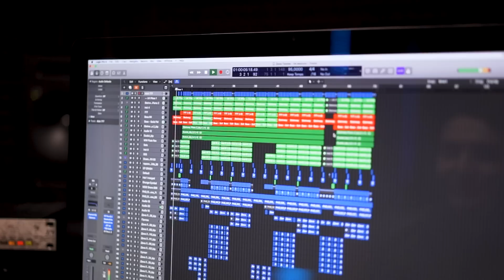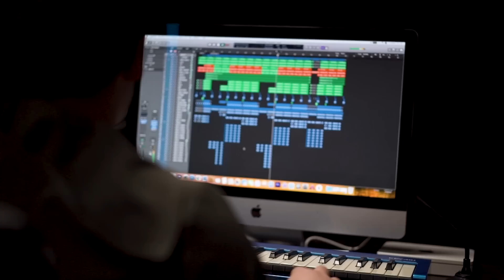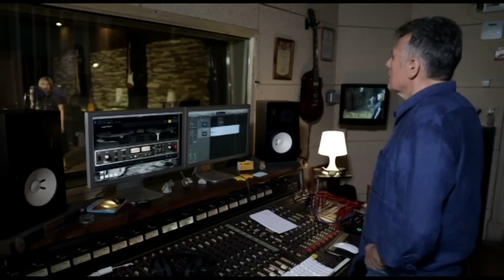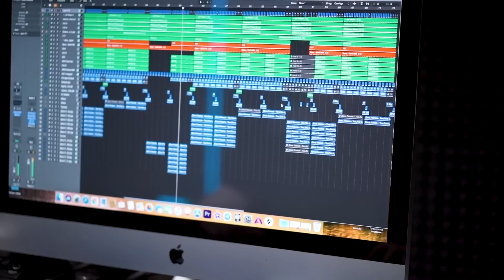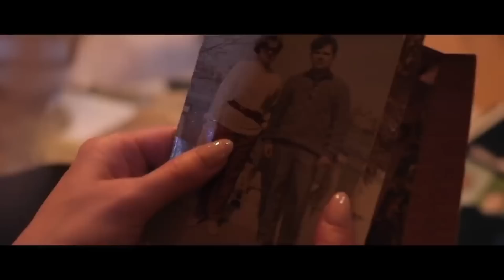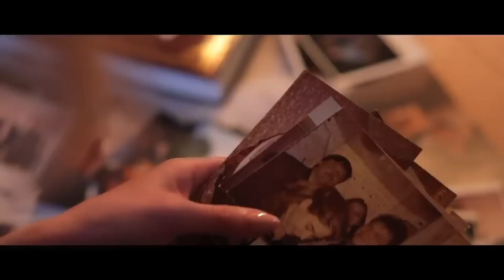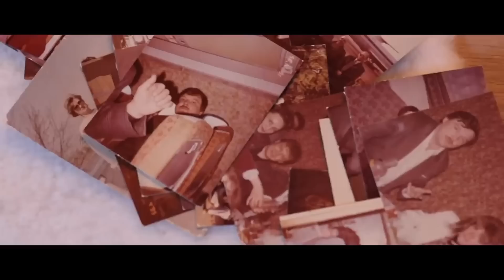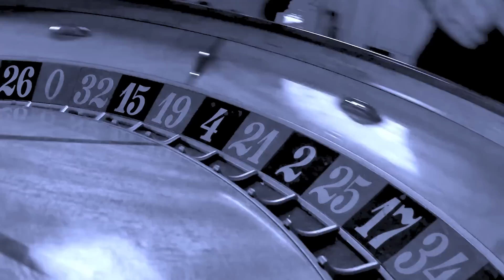Женский шансон. Лучшие видео. Ирина Круг, Воровайки, Любовь Попова, Инна Вальтер, Елена Ваенга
Видеоверсии хитов женского шансона. Лучшее, популярное.
01. Инна Вальтер – Дымом лечилась 00:00
02. Дана Лахова – Не вернусь 07:06
03. Воровайки – Прыг-скок 10:13
04. Ирина Круг – Гороскопы в огонь 14:45
05. Елена Ваенга – Абсент 18:30
06. Екатерина Голицына – Какая дама пропадает 21:50
07. Любовь Попова – Твои глаза 26:00
08. Татьяна Буланова – Единственный дом 29:33
09. Инна Вальтер – Я хочу кричать 33:33
10. Воровайки – Не воровка, не шалава 37:49
11. Катя Огонек – Я ревную тебя 41:32
12. Елена Воробей –Красное и белое 45:27
13. Дана Лахова – Таю я , таю 48:51
14. Воровайки – Хоп, мусорок 52:09
15. Инна Вальтер –Летать 56:07
16. Любовь Попова – Приходи 01:00:15
17. Ирина Круг – Фамилия 01:04:17
18. Воровайки – Мама, участкового люблю 01:07:56
19. Инна Вальтер – Не для тебя 01:12:12
20. Ирина Круг – Шанель 01:16:30
21. Елена Ваенга - Снег 01:20:05